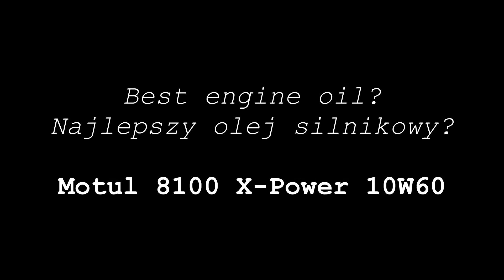Motul 8100 X-Power 10W60 Który olej silnikowy jest najlepszy?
Test tarcia oleju Motul 8100 X-Power 10W60
Runda 3

Wynik: 0,38